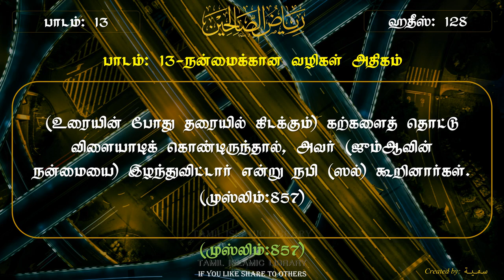Hadhees | Tamil explanation | ரியாலுஸ் ஸாலிஹீன் | part-17